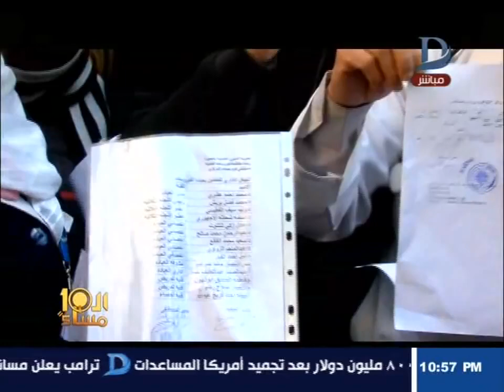العاشرة مساء صرخة مرضى فيروس سى بكوم حمادة بعد نقل وحدة العلاج إلى دمنهور